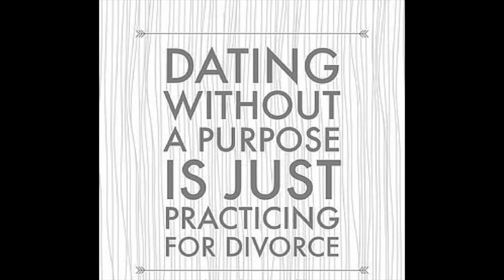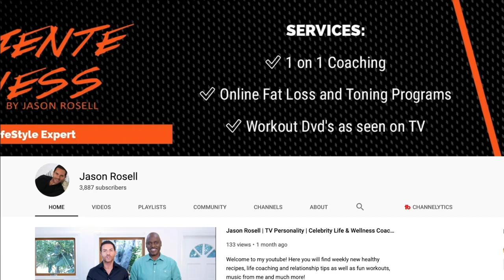Dating with purpose - Why should you date someone? Principles of dating | Jason Rosell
Want to learn more? to learn more about me, my programs and more!

Intro music